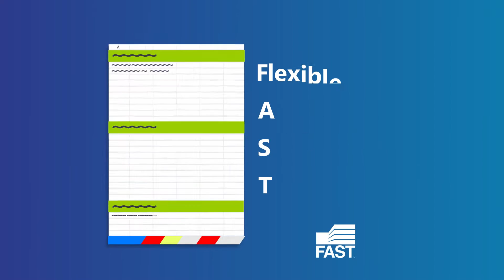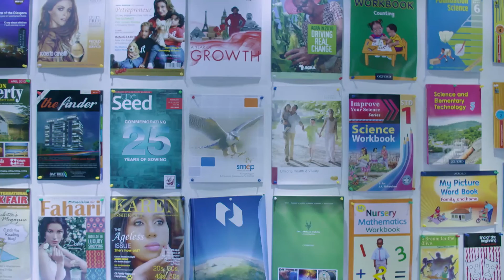Feel the Void Showreel 2016